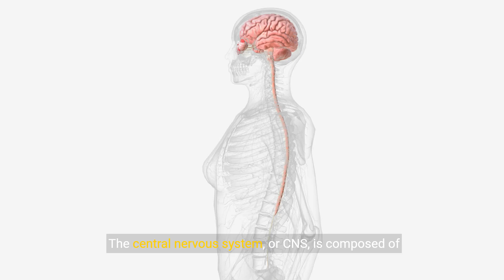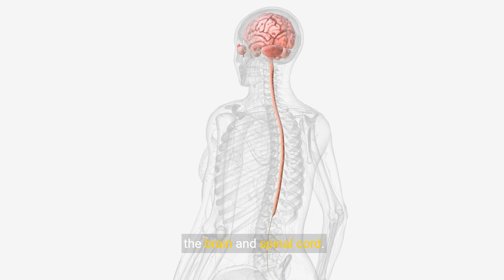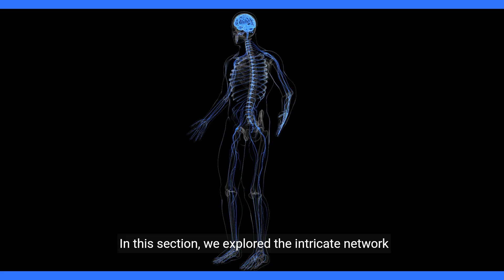🎯Subsystems of the Human Nervous System - AP Psychology Unit 1 Part 2🎯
Welcome to our Advanced Placement Psychology series! In this video, we'll dive into Unit 1 Part 2, focusing on the essential subsystems of the human nervous system. Learn how the central nervous system, peripheral nervous system, autonomic nervous system, and somatic nervous system work together to influence our physical and mental actions. Perfect for high school students preparing for the AP Psychology exam.. 🎓🔍